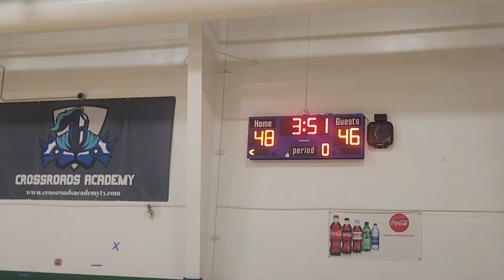2027 WGS Vs Blade ELITE 16U GASO Summer Championship 2nd half